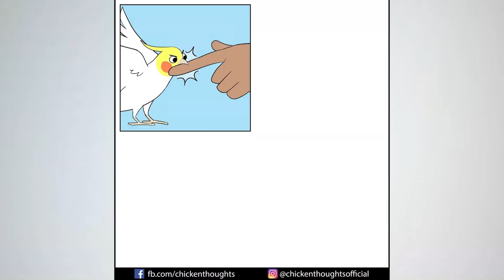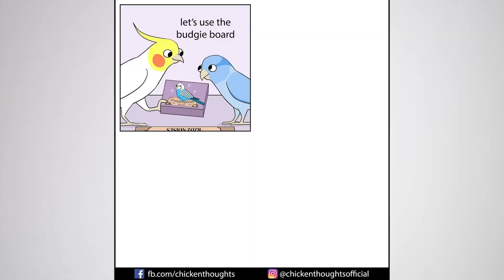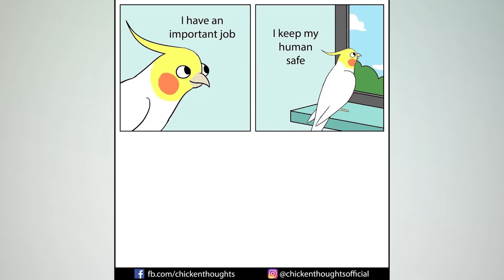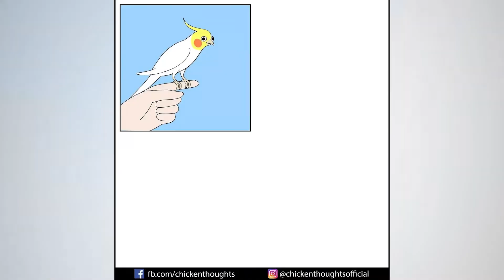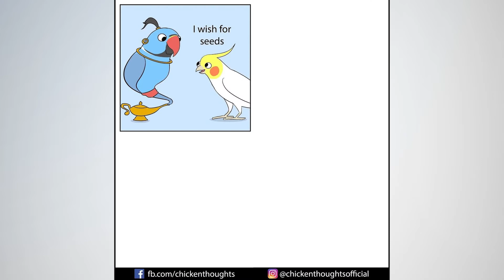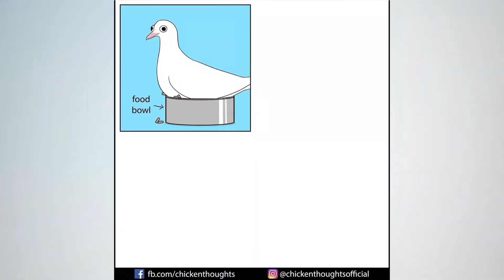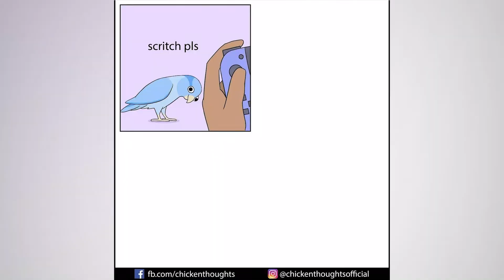Funny Comics With A Parrots | Webcomcis Dub || Comics Relax #2